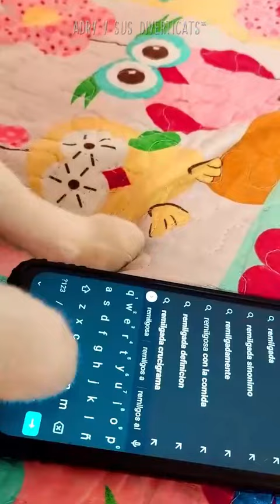Michi Canciones! Humor y Chistes con GATITOS😹 !! Compilacion SHORTS de los DivertiCats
ฅ^•ﻌ•^ฅฅ^•ﻌ•^ฅ
Si tu tienes tiktok y nos quieres seguir aquí te dejamos el enlace o búscanos como @diverticats.oficial